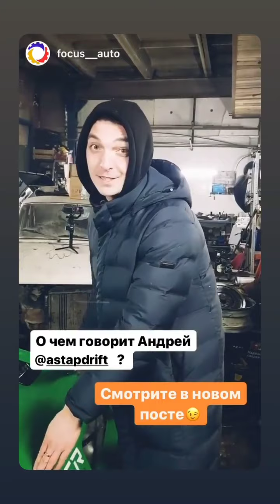Андрей Астапов (Instagram stories от 19.02.21)